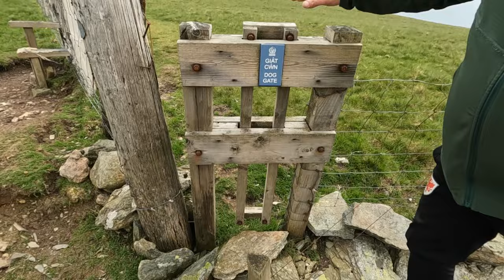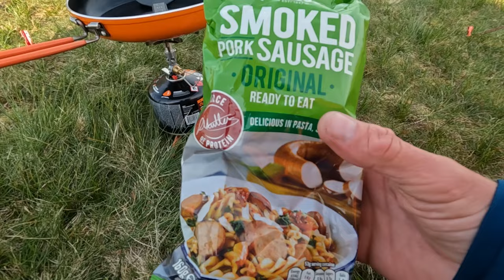Moel Eilio Summit Wild camp | We got DISTURBED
We take a hike up to the summit of Moel Eiio in the Beautiful Eryri (Snowdonia) National Park in North Wales. We hike to three summits before having an almost perfect wild camp on the summit of Moel Eilio, the weather was fantastic with an awesome sunset and sunrise. We had brilliant views of Snowdon and many of the mountains around this area, so sit back and enjoy this camping trip.

Gopro Hero 10 Black x 2, Gopro Hero 4 Silver, Canon G7X,